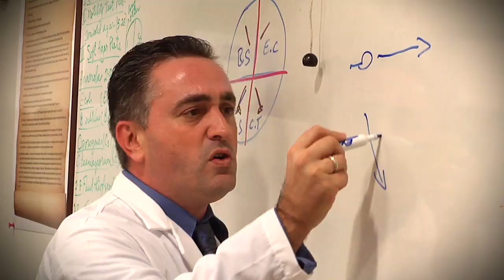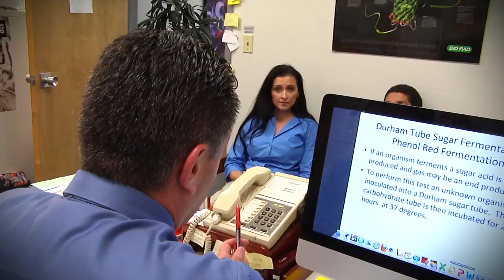Endowed Teaching Chair - Philip Morris- Juan Morata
Philp Morris - Excellence in Agriculture and the Natural Sciences